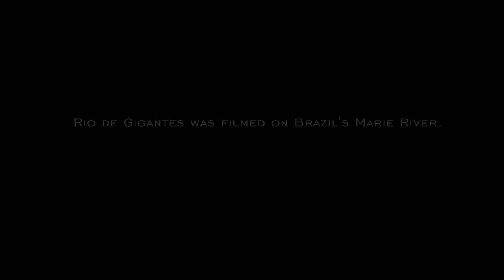Jungle Fly Fishing *TRAILER* Peacock Bass Fishing by Todd Moen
This is a TRAILER to the new film Rio de Gigantes in Catch Magazine. The filming of Rio de Gigantes and the search for Amazon's giant peacock bass took Todd Moen to Rio Negro Basin's Rio Marié in the heart of the Brazilian Amazon Rainforest. Rio Marié is the first river in the Amazon Basin where the Brazilian Government collaborated with local Native Communities (the Baré and Tukano tribes) and Untamed Angling to develop a project protecting the 800 km wildlife preserve, while promoting catch-and-release fly fishing only.  This protected area is more than 400 miles of virgin waters full of giant peacock bass. Rio Marié is known to hold at least twice the quantity of trophy-sized peacock bass compared with any other sport fishing destination in the Rio Negro basin.

For anglers, this means very real opportunities to hook and release larger-than-average peacocks on the fly.  For Todd Moen, this means an unbelievable opportunity to film epic-sized peacock bass in the jungle. Moen was treated to an incredible stay on Untamed Angling's floating mothership, which strategically placed him in prime fishing locations.  Together with angler Brian O'Keefe, Moen met up with Rodrigo Salles who introduced them to the tribes living on Rio Marié.  There Moen met Charlie, Untamed Angling's first native guide.  Charlie guided them through the jungle, showing them the traditional method for catching  peacock bass on the fly.  It was not easy!  With golf ball-sized bumblebees swarming their hats, and piranhas chasing their flies... all in 100 degree heat and 90% humidity…Moen succeeded in capturing the adventure, history and true quest of fly fishing in the Amazon Rainforest.  Moen was particularly challenged by the humidity and heat, which threatened to ruin any chances with a drone at all.

Thanks to Untamed Angling & The Fly Shop for setting up this amazing adventure. Special thanks to the mothership crew and guides, and angler extraordinaire Brian O'Keefe, for making this video possible. For info about booking this unreal chance of a lifetime please contact The Fly Shop. Thanks to the great people of RL Winston Rod Company and Eddie Bauer for the support.

To book your own Jungle Fly Fishing Adventure on the Rio Marié for the largest Peacock Bass in the world, contact The Fly Shop at email

*Camera Information*
- Panasonic AG-UX180
- Aerial solutions by Quadrocopter.
- High quality aerial filter and adapters solutions here - Polar Pro Filer